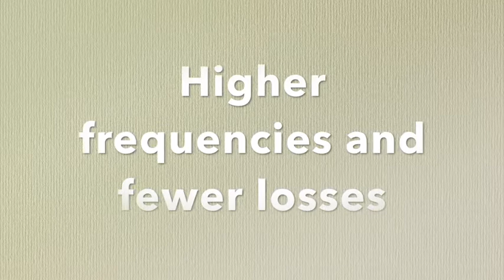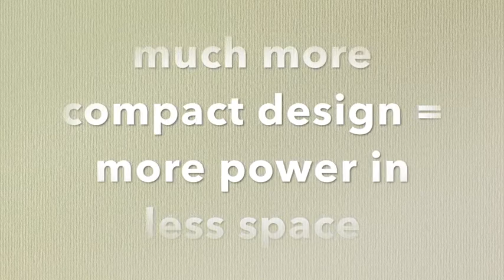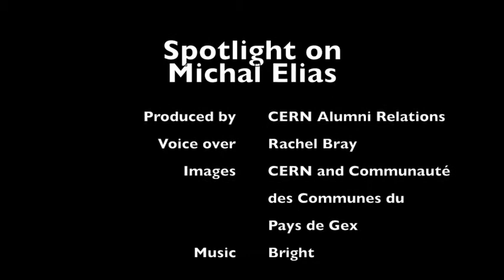Michal Elias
Michal Elias left CERN in November 2017 after a five-year staff member contract to work on the radiofrequency devices for the ISOLDE facility. Towards the end of his contract and together with some friends, he decided that it was time for them to…build an electric car!